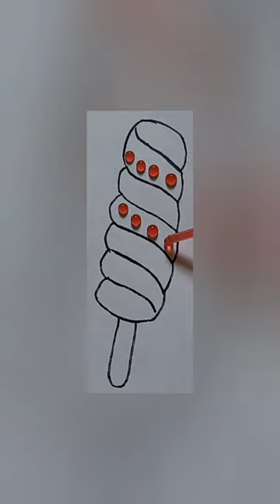spiral icecream trending viral reels satisfying cute drawing cartoon artist shorts